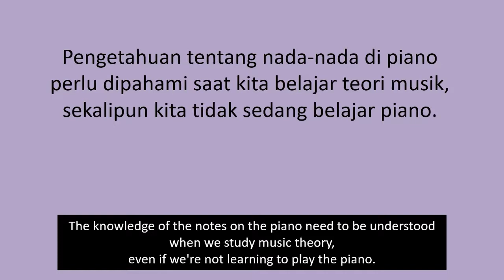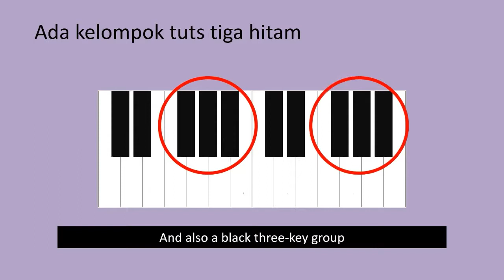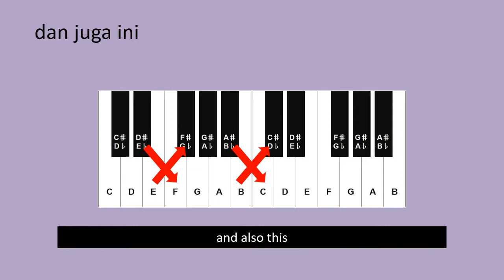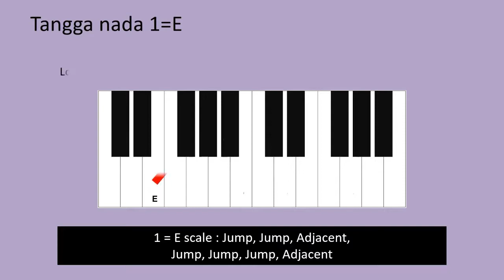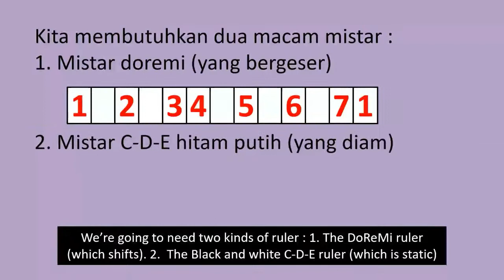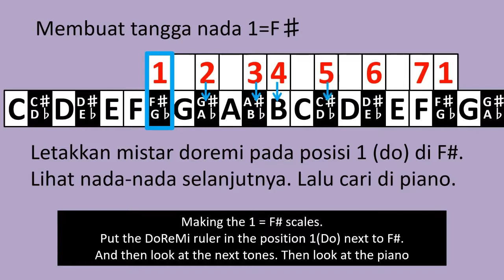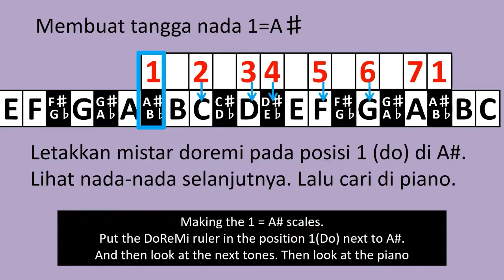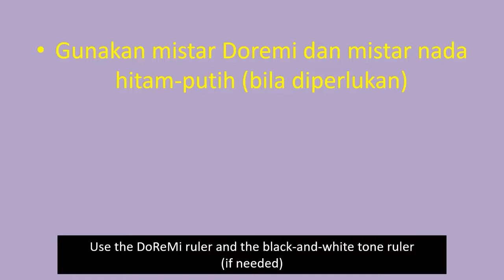#2 - How To Find The Scales On The Piano | Mencari Tangga Nada di Piano - Teori Musik Dasar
Menjelaskan dengan mudah dan sederhana cara mencari do-re-mi di piano
(Explains in an easy and simple way how to find The Do-Re-Mi on the piano)